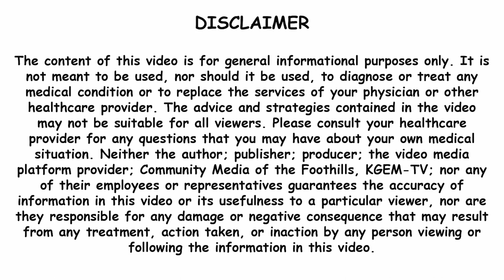Episode 18 Encore - Lindsey Kemp - Tossed Her Toxins and Saved Her Child's Life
Episode Description
Lindsey has 5 children. One was ill. Nothing gave them clues as to what was wrong with their 3 yr old daughter. Her skin was blue/ hanging on her frame. She was dying. The medical community was stumped. She met Marilee Nelson by accident, and Marilee explained environmental toxins and gifted her with Branch Basics, a remarkable nontoxic cleaner that Marilee's company makes. (Listen to Tell Me Your Story Episode 6) This began a journey where Lindsey started cleaning the toxins out of her home and, by doing so, saved her child's life. The entire family benefited.
Links of import
My book shares where I found the toxins in my life and what I replaced them When you buy my book write to me for the workbook. . It took me 5 years to purge all these toxins. The workbook will help you.

Long Description
I am very proud of this Tell Me Your Story segment. Every Mom in America should hear this. If you follow me, I am concerned that over 50% of our children have chronic illnesses. So many Moms can find life-saving information in this interview.
Lindsey Kemp was a scared and frustrated Mom with a little 3-year-old girl who was sick, and no medical professional knew how to help her daughter. She and her husband went to multiple medical experts and ran every test imaginable. But no one knew how to help them.
By happenstance, she met Marilee Nelson, who created Branch Basics. Branch Basics is a plant enzyme cleaner that is very low in toxins but works. (Please also listen to that podcast with Marilee Nelson, Episode 6, because it is also amazing). Marilee talked to Lindsey about environmental toxins and gifted her Branch Basics. This began Lindsey's daughter's journey back to health.
There are tips in this podcast for how to raise healthy children. The information is priceless.
Branch Basics is my choice for cleaning. I use it to wash my dishes, floors, laundry, and toilets and kill the Corona-19 virus. It is safe for me, my children, and my pets. Without toxic chemicals, it destroys the cell membrane of the virus.
This is my introduction to this episode on RHGTV/Voice America.
Lindsey has 5 children. One was ill. Nothing gave them clues as to what was wrong with their 3 yr old daughter. Her skin was blue/ hanging on her frame. She was dying. The medical community was stumped. She met Marilee Nelson by accident, and Marilee explained environmental toxins and gifted her with Branch Basics, a remarkable nontoxic cleaner that Marilee's company makes. (Listen to Episode 6)
This began a journey where Lindsey started cleaning the toxins out of her home step by step, saving her child's life. The entire family benefited. She adopted healthy habits for her entire family. Today Lindsey has 5 healthy, happy children. Her entire approach to health changed, and any Mom listening can adopt Lindsey's helpful hints. It can be done, and the family is not deprived. They are happy and healthy.
Links of import
My book shares where I found the toxins in my life and what I replaced them I share where to research, what I found, and what I replaced the toxic products with. When you buy my book write to me for the workbook. . It took me 5 years to purge all these toxins. The workbook will help you systematically purge the toxins in all areas of your life.
Branch basics for their cleaner and their blog There is amazing information on the Branch Basics website. Marilee is an expert in environmental toxins.
This is the link to listen to the podcast

 In the meantime, take the toxic item that you are using, put it into a bin and take it out to the garage. Only bring it in when you are going to use it. This stops the off-gassing and clears the air in your home until it needs to be replaced.